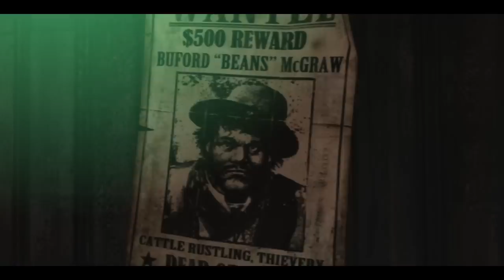Introducing StucK Noir!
Please like&Coment!